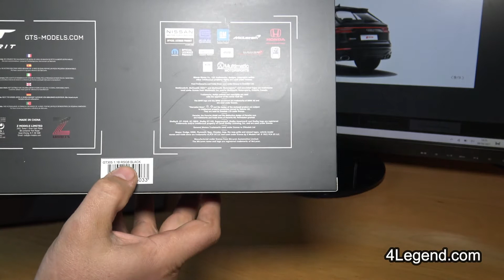Unboxing Miniature Audi RS Q8 GT Spirit 1-18 - GT305 - 4Legend.com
Unboxing de la minaiture GT Spirit au 1:18 de l'Audi RS Q8 noire, référence GT305.